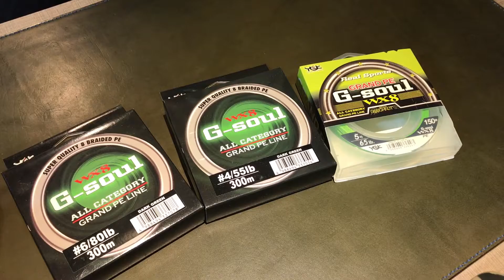冒険用品の店 [冒険TV] 6月2日 「ミズグチ、テルともに絶大な信頼を置くラインとは？」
第37回　「ミズグチ、テルともに絶大な信頼を置くラインとは？」